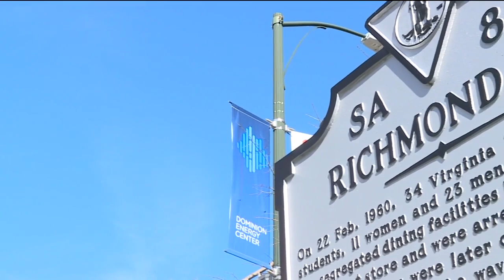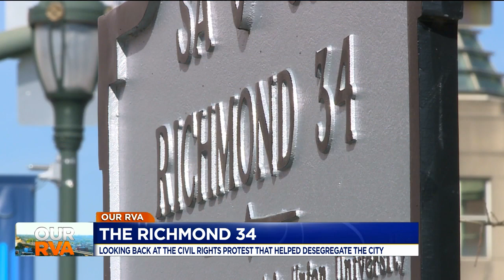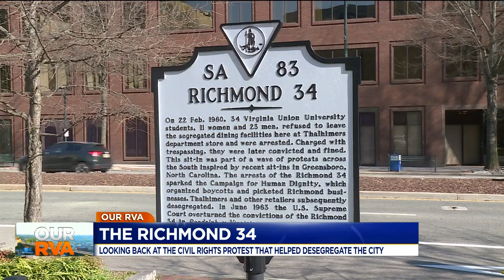The Richmond 34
The Richmond 34 was a group of Virginia Union students who conducted a sit-in at Thalhimers department store on February 22,1960.